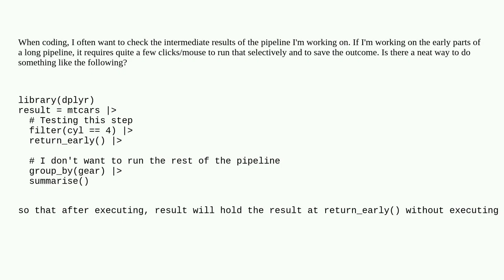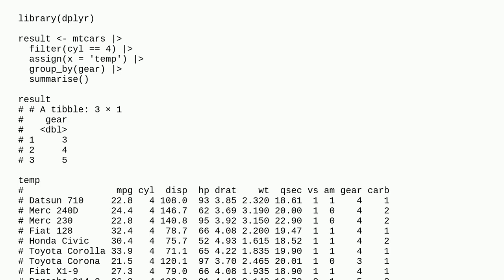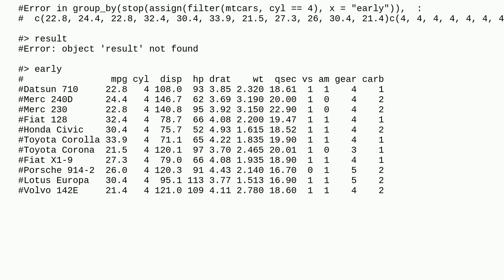Return dplyr pipeline result early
A special thanks goes out to the community

  debugging r pipeline dplyr